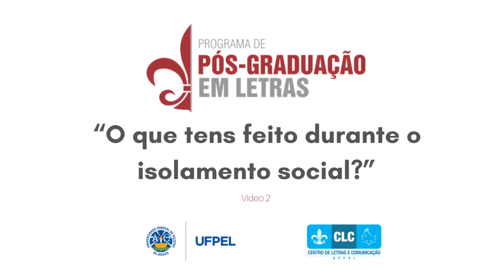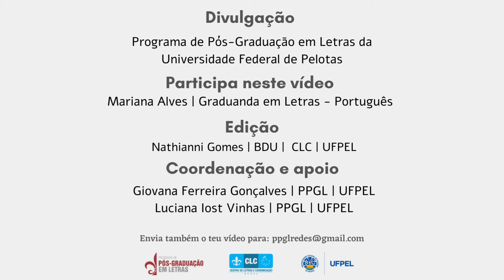O que tens feito durante o isolamento social? #2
A graduanda em Letras- Português, Mariana Alves, neste vídeo, compartilha as atividades que tem realizado para se inspirar durante o isolamento.

No Instagram: @ppglufpel
No Facebook: Programa de Pós-Graduação em Letras da Universidade Federal de Pelotas
E no YouTube: Programa de Pós-Graduação em Letras UFPEL